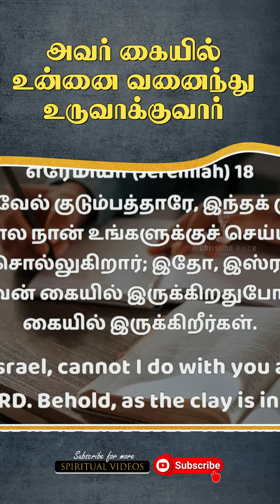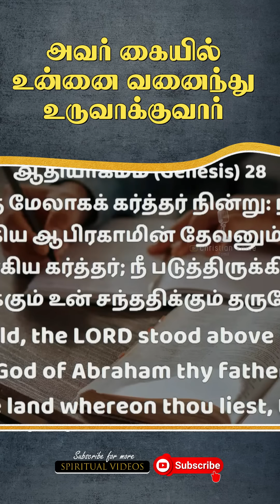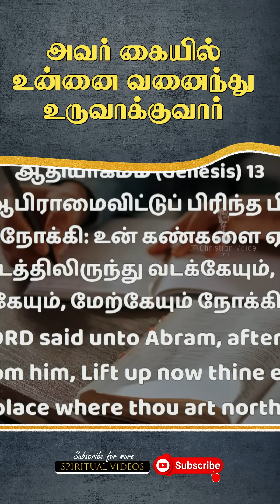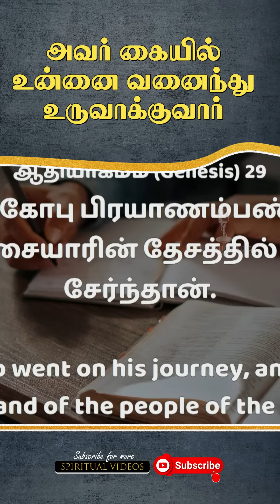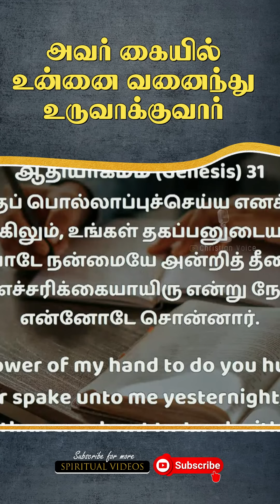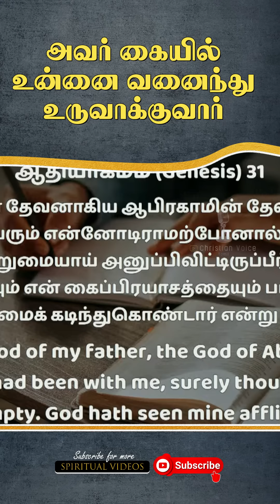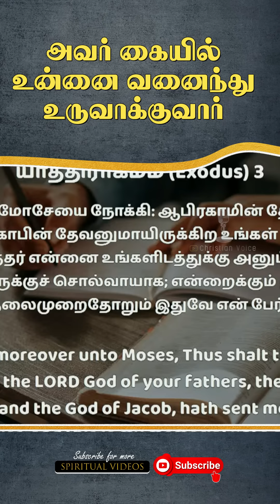நான் உனக்கு செய்யும் காரியம் பயங்கரமாயிருக்கும் | Pas.johnsam Joyson